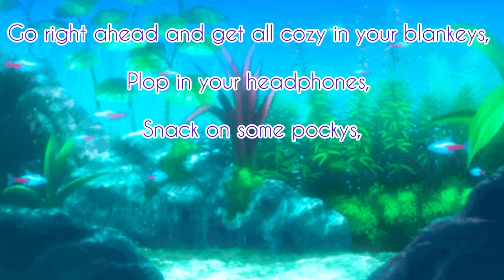Going to the Aquarium w/ The Main Four ASMR (Killua x Listener)🐠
This is a Killua x Listener asmr, give Killua some love and feel like a light hearted romantic asmr!

(Plot):

You and the boys went out to the aquarium for a final summer outing before fall returns!
You found out that your boyfriend Killua may have a fear of the water creatures, he tried to concur his fear with something that wouldn’t scare him.

Gon Freecss, Killua Zoldyck, Kurapika Kurta and Leorio Paradinight are from the anime Hunter x Hunter and it’s created by Yoshihiro Togashi!

Songs:

 Hani Koi
- Ohayo

Alexander Delarge
- Someday